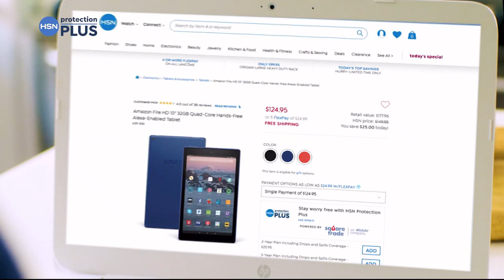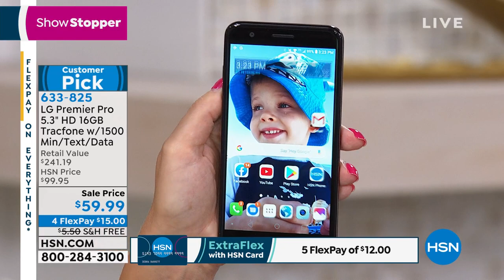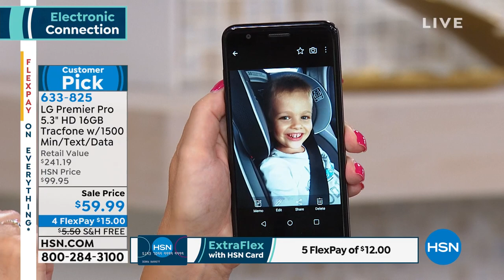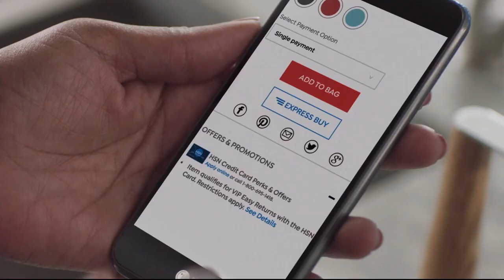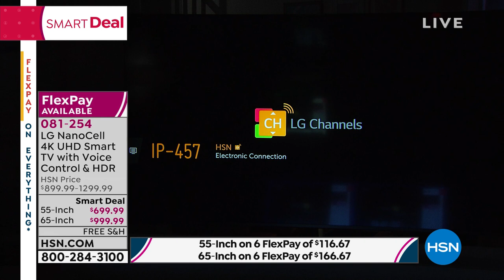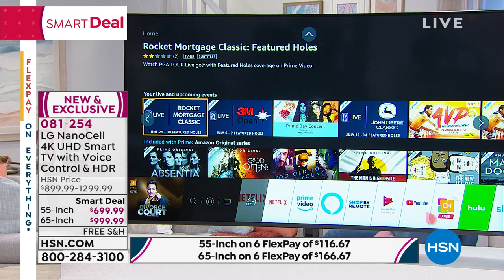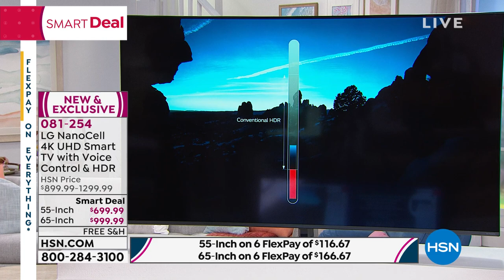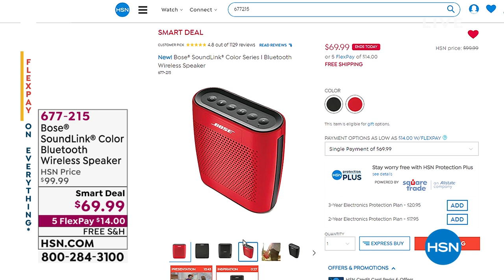HSN | Electronic Connection featuring LG 06.30.2019 - 03 PM